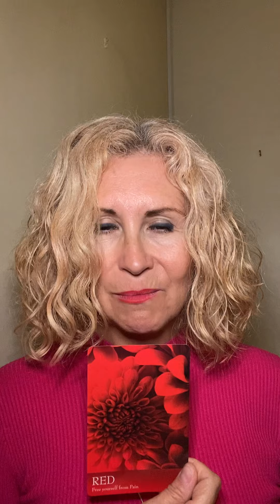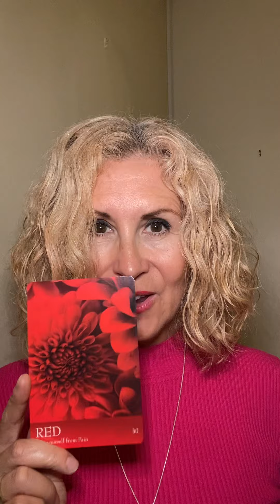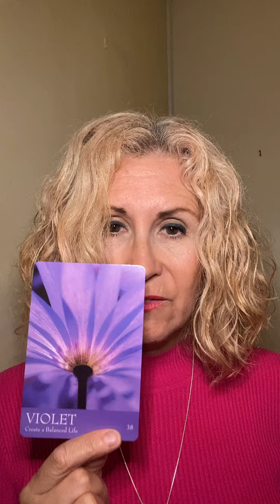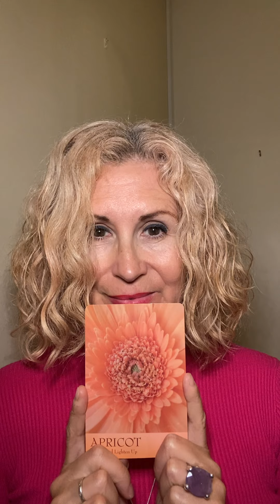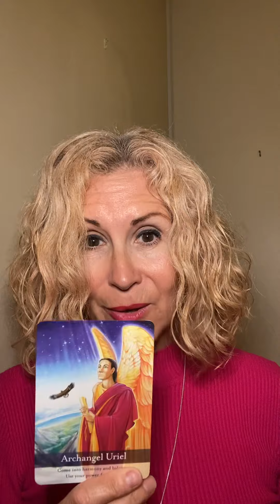Release mental pain, find balance and lighten up with mantra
This is a ChannelledMessage from the angels and love . I pray it helps you today 😇🙏💕😘

MORE FROM GEORGIE
Want more love, more light, more joy in your life?

LISTEN TO SOME HEALING MUSIC:
Georgie is also the voice of the duo Seraphisa. The intro and outro music are excerpts from the song Ascend from the albums The Heavens, which you can check out here: